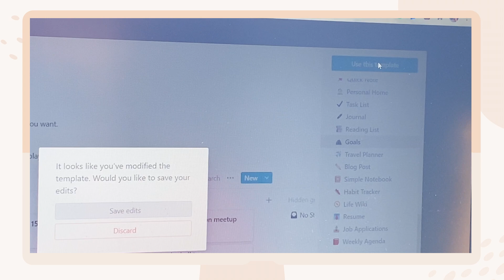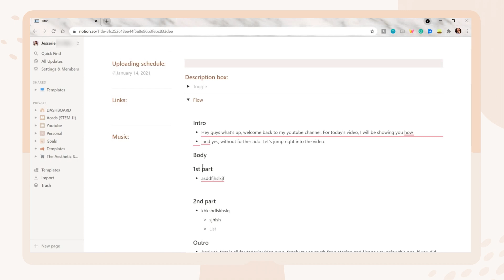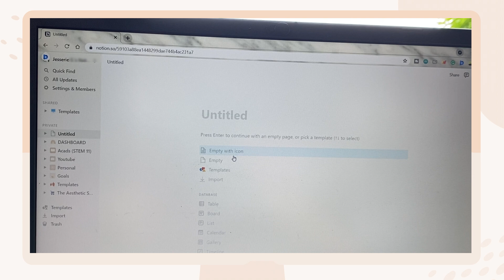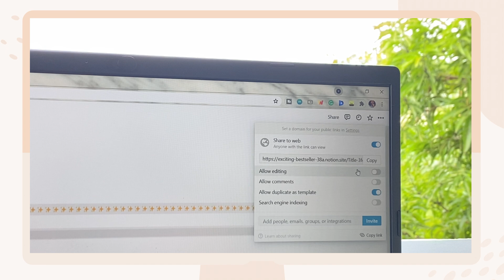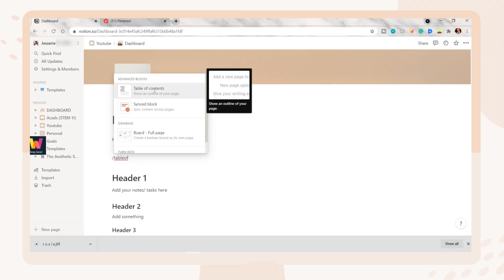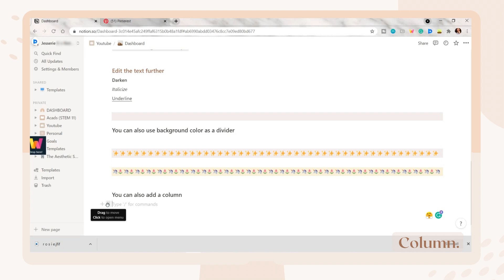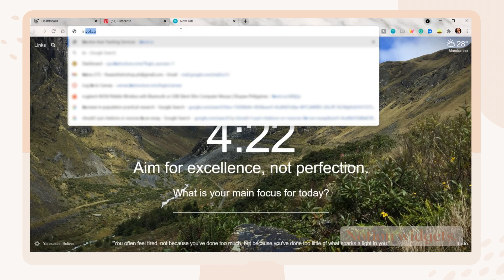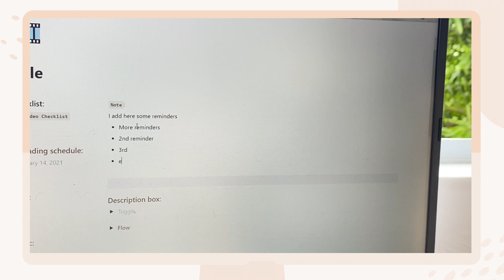WAYS TO DECORATE YOUR NOTION SET UP I How I use Notion for planning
Hey guyys!

Hey guys! So for today's video: WAYS TO DESIGN YOUR NOTION SET UP I How I use Notion for planning, I will show you first how I usually use this productivity app especially for my YouTube content planning process, why you should try this too, and ways you can decorate your own Notion setup.

⌨️ Notion widgets Indify.co

Open the link then click "Duplicate". (I have a typo on my YouTube page, monetization toggle list). Instead of "monitization", it should be "monetization", hehe😅

Wahhh we just reached 70k subbies🤯💖 I just wanted to say thank you to all of you, for your support by watching my videos and even commenting on them. I really appreciate you all huhu, and I thank you always.

Btw, sorry for being MIA for almost 3 weeks (I cannot😑), our 1st quarter exams just finished and will do my best to still be consistent in uploading videos hehe😊

⏳ TIMESTAMPS ⏳
0:00 Intro
0:43 What is Notion
1:10 Past Notion template overview
1:32 How I use Notion for planning Youtube content
3:59 What I like about Notion (#1)
4:37 What I like about Notion (#2)
5:04 What I like about Notion (#3)
5:29 What I like about Notion (#4)
5:47 What I like about Notion (#5)
6:03 Ways to decorate your Notion setup
6:27 Choose a style of your Notion page
6:50 Add a personal touch on your Notion page
7:29 Add a title
7:41 Use the header styles
8:23 Add font colors
9:02 Use mark as code font style
9:22 Background color as the divider
9:47 Adding a column
10:17 Gallery view for your subpages
11:08 Notion widgets
12:11 Add images
12:22 Use the other features or options
12:44 Outro

❓ FAQs❓
❓ What laptop do I use?
- Asus X509JP
❓ What microphone do I use?
❓ What screen recorder do I use on my laptop?
- Built-in screen recorder of windows
- Lumafusion on my iPad Air 4, and Filmora on my laptop
❓What do I use to film my video?
- iPhone 11
❓ Where do I edit those simple graphics?
- Canva and Powerpoint.

🔑Yesstyle
*Code: JESSS31
🔑 PDF Element

🎬 TAKING AESTHETIC DIGITAL NOTES ON MS WORD I How to print notes on a loose-leaf paper +free templates
🎬 HOW TO MAKE YOUR LAPTOP AESTHETIC (Customize Windows 10 laptop) I How to make a wallpaper organizer
🎬 HOW I USE NOTION TO TAKE NOTES I Taking aesthetic notes in Notion (Digital note taking)
🎬 HOW TO MAKE AESTHETIC NOTION SET UP I How I organize my notion set up (+ free template)

Stay indoors. Wash your hands. Pray.